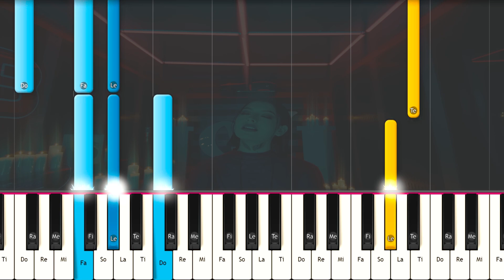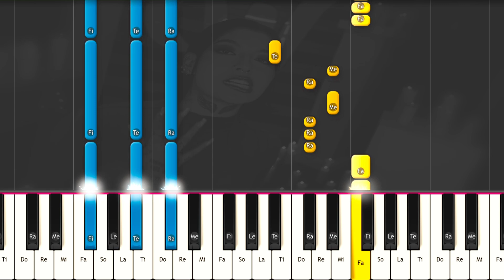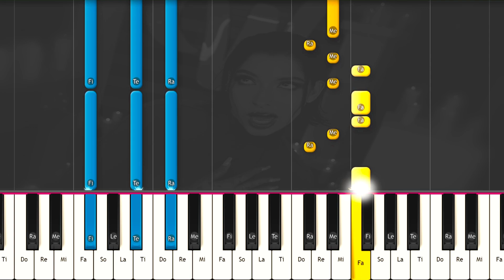W Sound 02 "Mi Novio Tiene Novia" - Valka, Westcol, Ovy On The Drums 🎹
Aprende como tocar  W Sound 02 "Mi Novio Tiene Novia" - Valka, Westcol, Ovy On The Drums en el piano con este detallado tutorial. Aprenderás los acordes y la melodía para poder interpretarla tú mismo. PIANO TUTORIAL  FÁCIL e Instrumental , Karaoke Letra